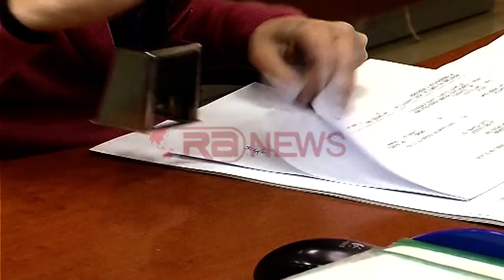Sistemi bankar, Autoriteti i Konkurencës: Dyshime për marrëveshje të ndaluara- Ora News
Autoriteti i Konkurencës ngre si shqetësim të tregut bankar në Shqipëri faktin se në këtë treg ekzistojnë marrëveshje të ndaluara që pengojnë konkurencën dhe dëmtojnë klientët. Në raportin e viti 2015 ky institucion ka ndërmarë një monitorim të shërbimeve bankare ku është konstatuar se interesat e kredive janë shumë më të larta në krahasim me atë të depozitave. Për të zbuluar nëse ka marrëveshje të ndaluara ky institucion do të nisë gjatë këtij viti një hetim të thelluar.